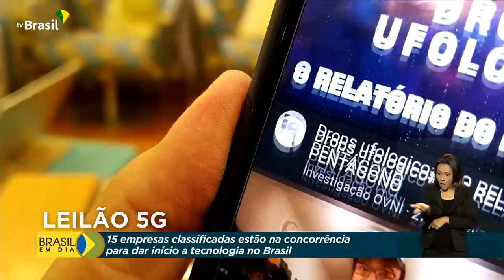Leilão 5G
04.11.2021 - Quinze empresas foram classificadas e concorrem para dar início à tecnologia 5G no Brasil.